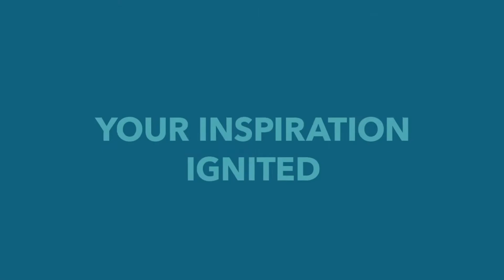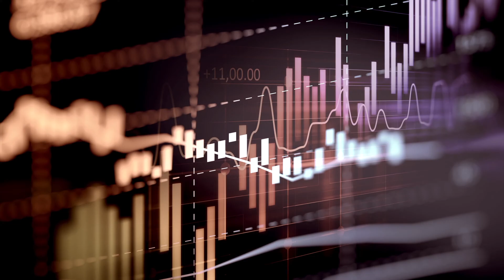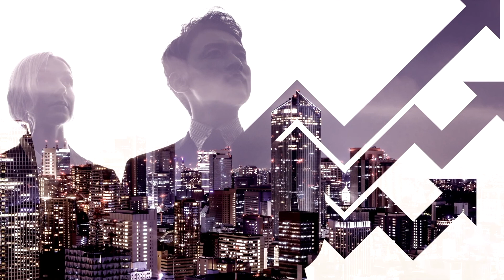Don Yaeger on The Action Catalyst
Don Yaeger brings his positivity and encouragement to the podcast today.  Dan Moore speaks with him about visualizing the "next step," positive self-talk, and the impact of mentorship.